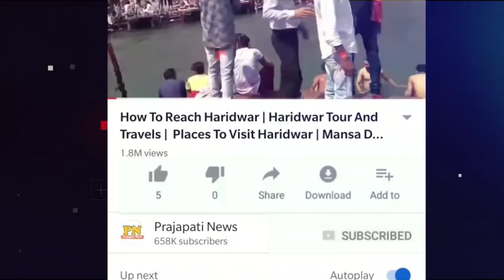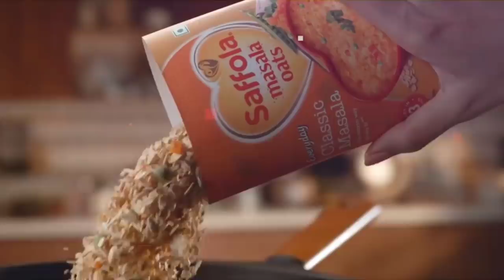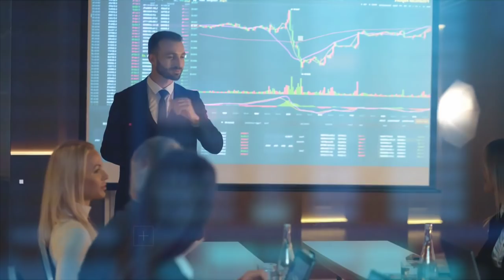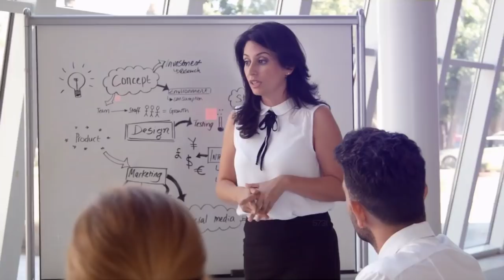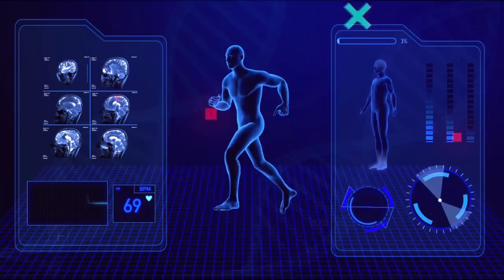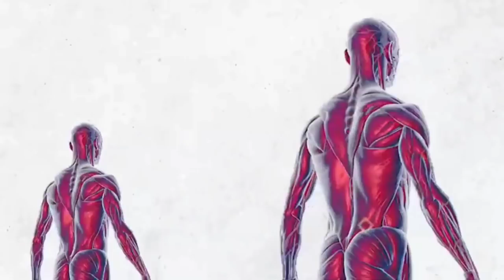OATS खाने से क्या होता है ? | Oats Eating Benefits | Oats Eating Process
oats eating video
baby eating oats video
oats khane ke fayde
oats khane ka tarika

today in this video see about oats eating benefits and oats eating top trending topic in hindi also see oats khane ka tarika and oats khane ke fayde

Is it good to eat oats everyday?
Yes, it is good to eat oatmeal every day considering its nutritional profile and health benefits, including weight control and heart-healthy effect. As a breakfast food and mid-meal snack, oatmeal is potentially a better option than the majority of foods available in the market

Queries Solved :-
oats ke fayde in hindi
oats kese banate he
oats kese use kre
oats kahan per milta hai

What are the side effects of oats?
Oats can cause gas and bloating. To minimize side effects, start with a low dose and increase slowly to the desired amount. Your body will get used to oat bran and the side effects will likely go away. When applied to the skin: Lotion containing oat extract is possibly safe to use on the skin.